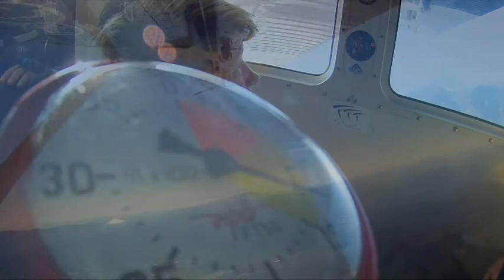skydive Gap France Debbie Small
skydive October 2012